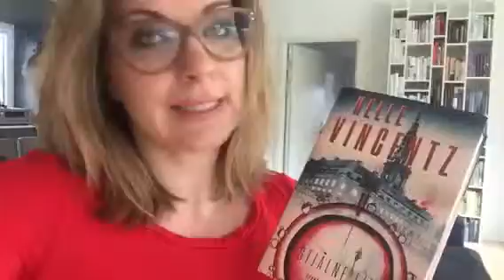Helle Vincentz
Mens vi venter på Krimimessen 2016.
Forfatter Helle Vincentz fortæller om "Stjålne liv".